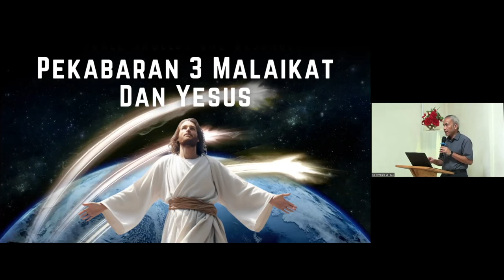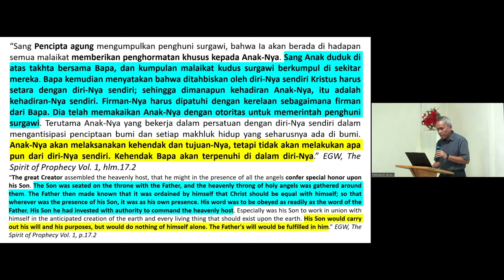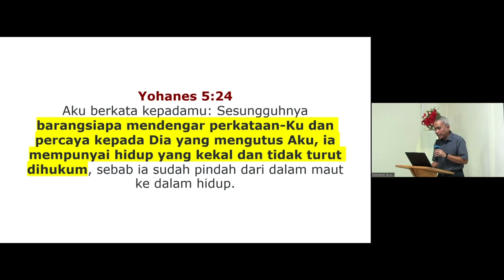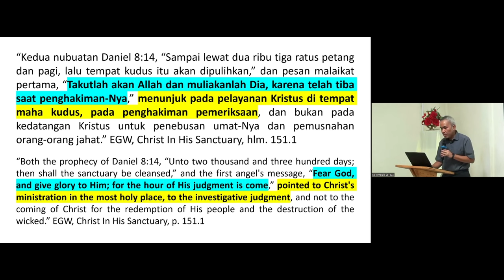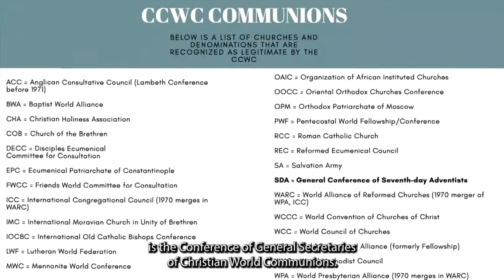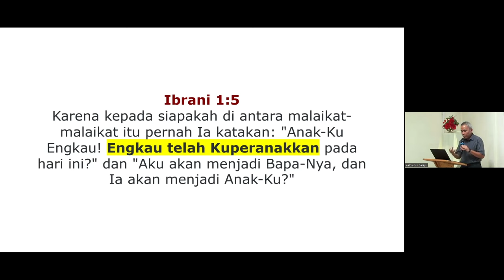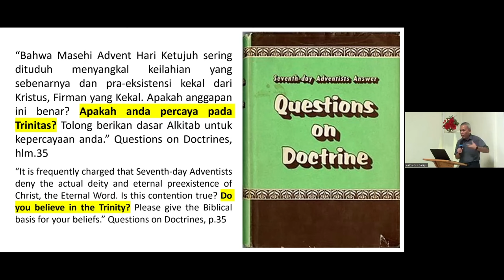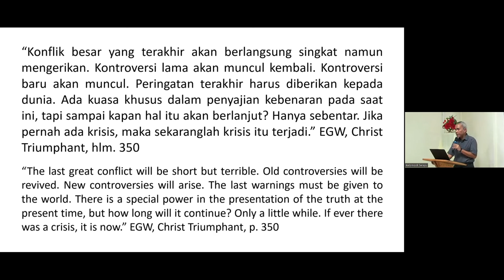Pekabaran 3 Malaikat dan Yesus [Kedok GC Terbuka] - 11 May 2024 - Willmore Tambunan